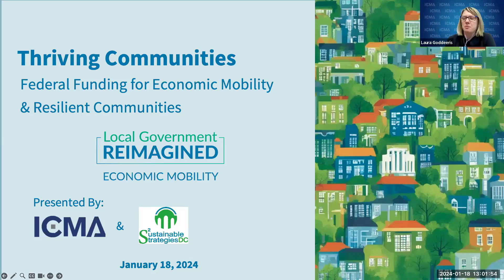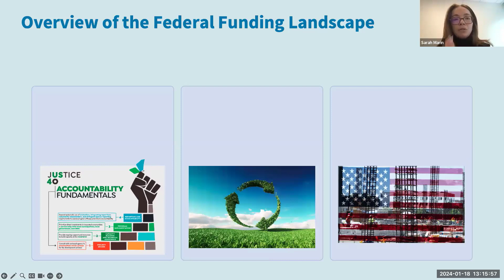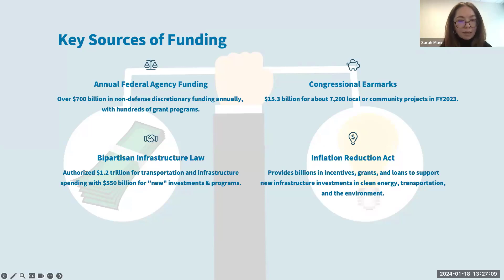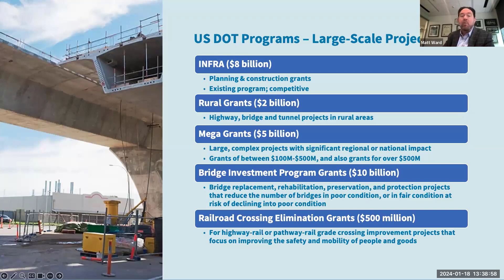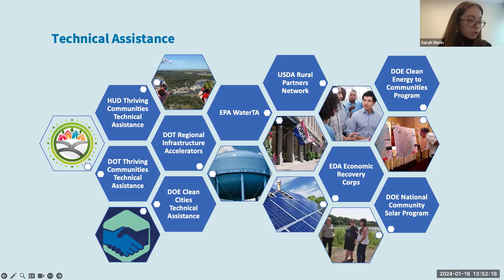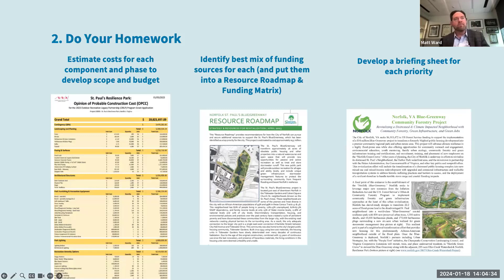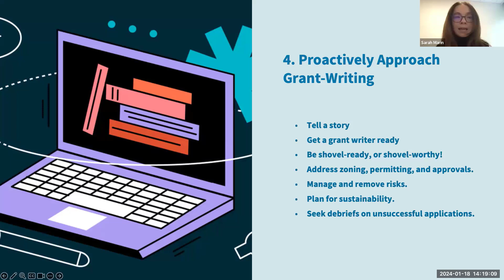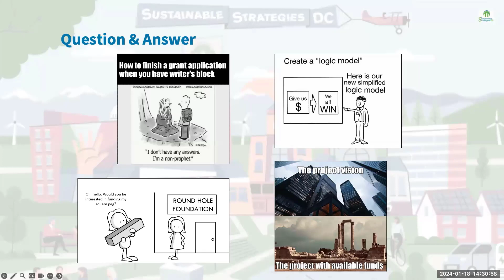Thriving Communities: Federal Funding for Economic Mobility & Resilient Communities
Learn about forthcoming federal funding opportunities that support local community priorities including increased economic mobility and opportunities. The Bipartisan Infrastructure Law (BIL) and the Inflation Reduction Act (IRA) are massive federal investments in new and existing programs designed to advance transformational change towards a more sustainable, equitable, and resilient future.

This webinar will provide information on forthcoming federal funding opportunities from various departments and agencies that support local community priorities including increased economic mobility and opportunity.

Additionally, you will learn about useful strategies to successfully position your community for funding in 2024, including ideas for developing resource roadmaps to meet your communities specific needs.

About ICMA
ICMA’s vision is to be the leading association of local government professionals dedicated to creating and supporting thriving communities throughout the world. We do this by working with our more than 13,000 members to identify and speed the adoption of leading local government practices to improve the lives of residents. ICMA offers membership, professional development programs, research, publications, data and information, technical assistance, and training to thousands of city, town, and county chief administrative officers, their staffs, and other organizations throughout the world. Find out more about ICMA, and the profession, at our